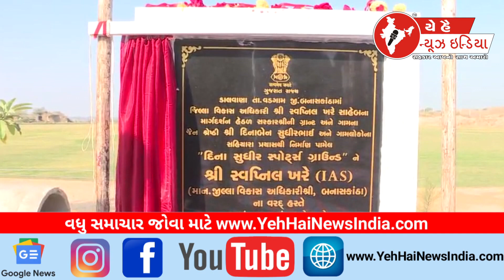વિશાળ સ્પોર્ટ્સ ગ્રાઉન્ડ DDO ના હસ્તે ખુલ્લું મુકાયું...! A huge sports ground opened by DDO